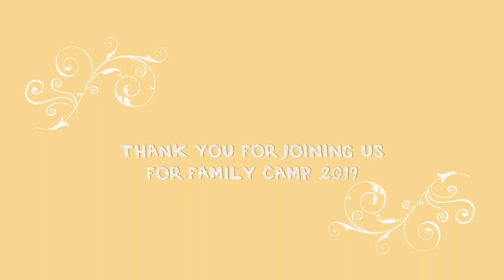Mid-Week Family Camp Highlights 2019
Family Camp at Camp Friendship in Virginia gives all ages the chance to experience the magic of summer camp!